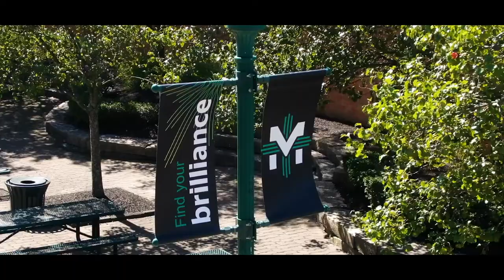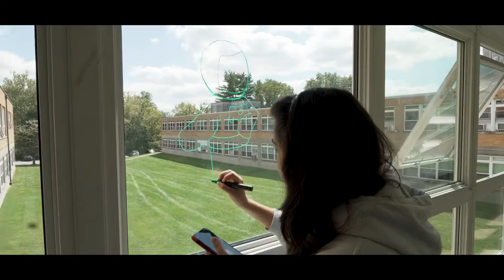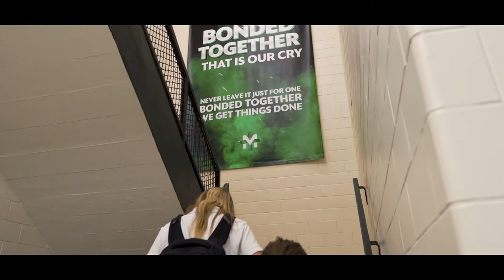Welcome to McNicholas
Listen to our students explain why they feel so at home at McNicholas High School.